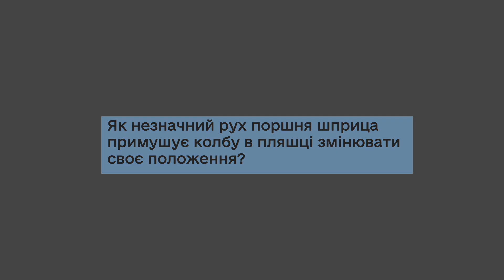Завдання «Дивна колба» | ФІЗИКА | Збірник відеозавдань із природничих дисциплін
Хочете знати, як влаштований світ і за якими законами працює все навколо? Перевірте себе, переглядаючи яскраві загадки та парадоксальні демонстрації від наших експертів! Відповіді шукайте на МАН Платформі